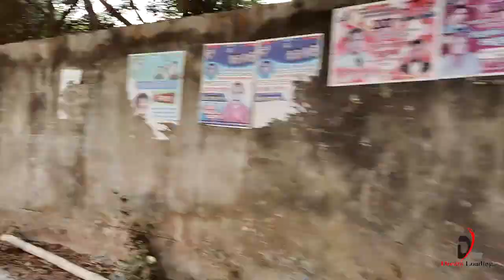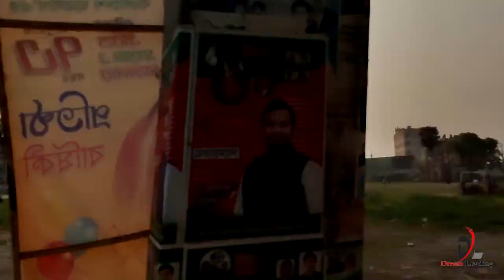মুড়াপাড়া জমিদার বাড়ি / Murapara zamindar's house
ঢাকার পার্শ্ববর্তী গ্রাম, ঐতিহ্যবাহী মুড়াপাড়া জমিদার বাড়ি। এক নামে পরিচিত, দেখতে অদ্ভুত সুন্দর জায়গা,  কি সুন্দর প্রাকৃতিক  খোলামেলা জায়গা, মুগ্ধ করে দে মানুষের মন ছুঁয়ে যায় হৃদয়।